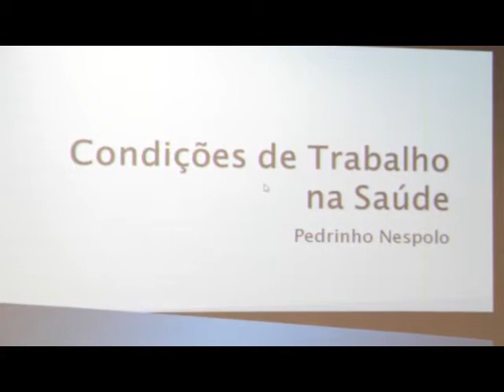Sem a presença do Conselho Municipal, foi realizada audiência pública sobre a saúde em C. Mourão